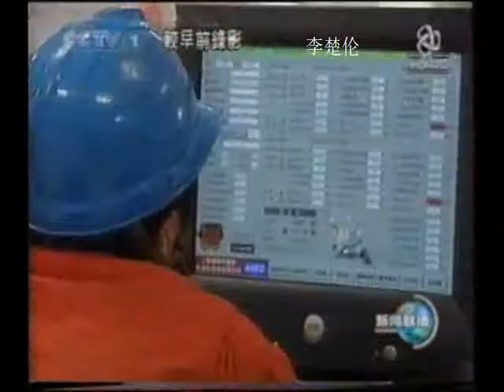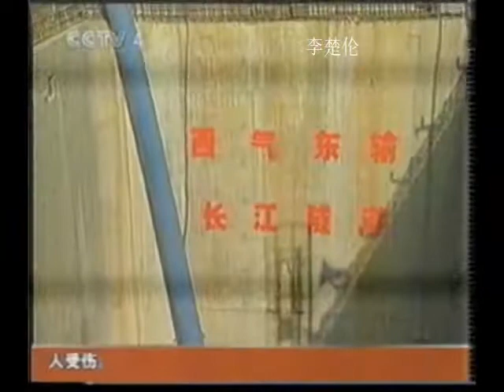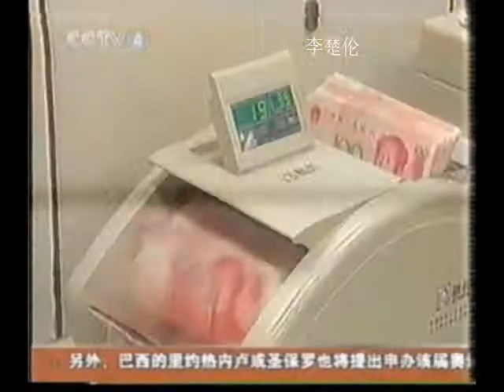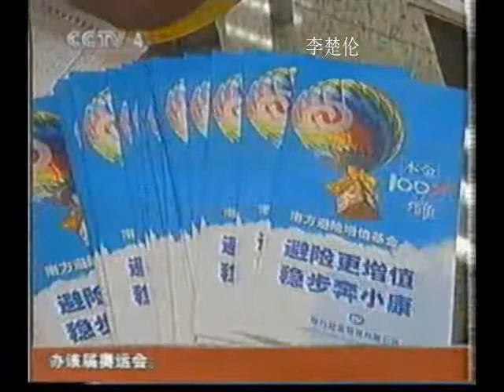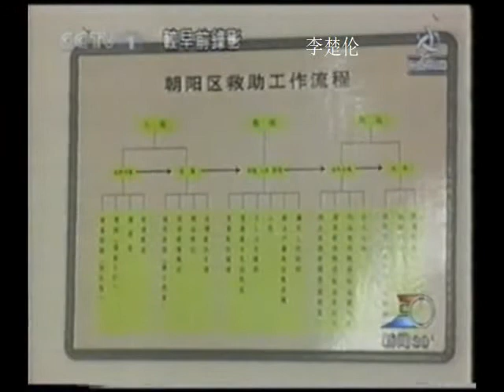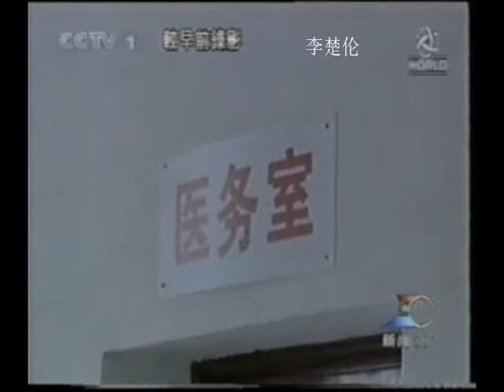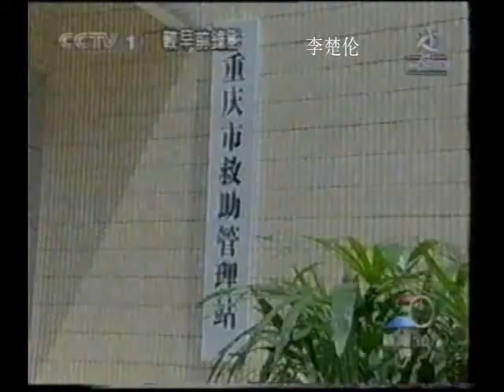中国社會主義發展山海情 Chinese Communist living